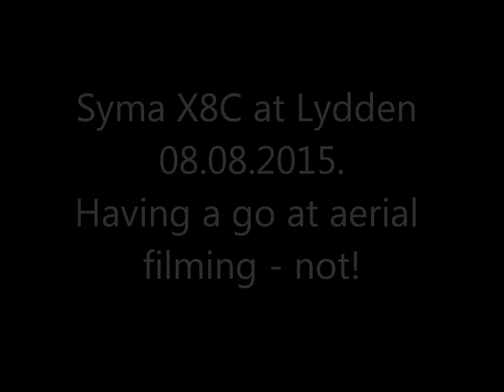Syma X8C at Lydden 08 08 2015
Hi all, I've been tinkering around with the Mobius camera gimble a bit and its getting better, not quite there yet.
One thing I should add is that down on the coast it is nearly always windy so getting the most stable of footage is always going to be tricky with these little quads. Enjoy!